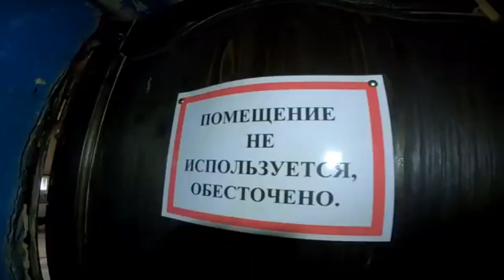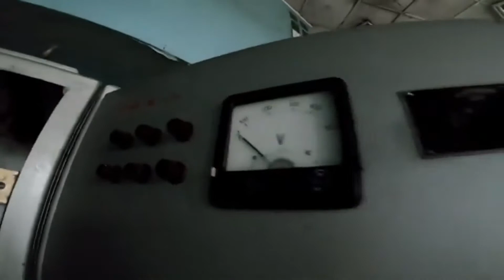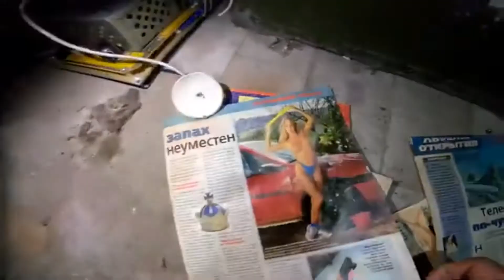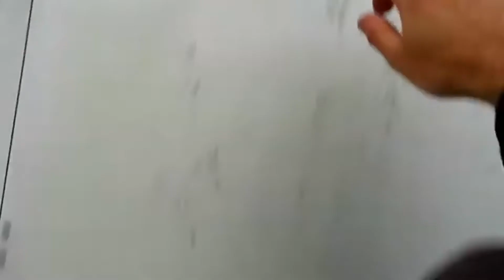Ирбене|Латвия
Станция космической разведки "Звездочка" (она же в/ч 51429) была построена в 70-х. Станция представляла из себя систему из 3-х радиолокаторов, предназначенных для перехвата сигналов со спутников, подводных лодок и военных баз, а также слежки за спутниками, и для обеспечения спутниковой связи.